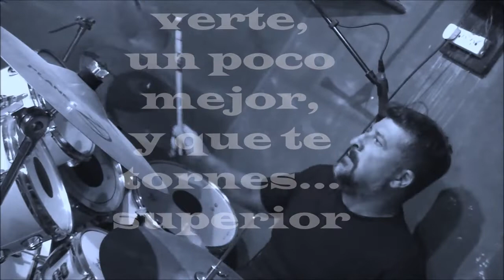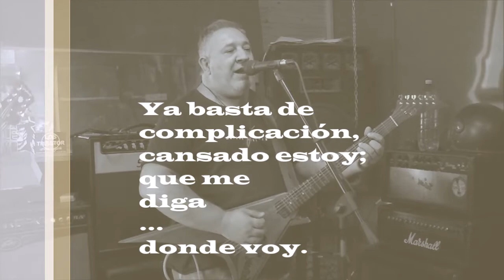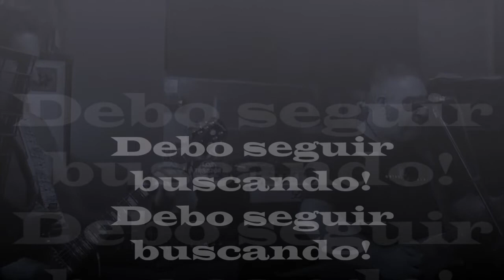LA CARPUSA DEBO SEGUIR BUSCANDO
Bahia Blanca